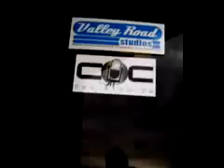Cobbler - Episode 1 - the beginnings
studio footage, photos